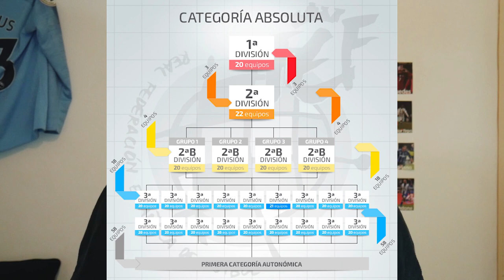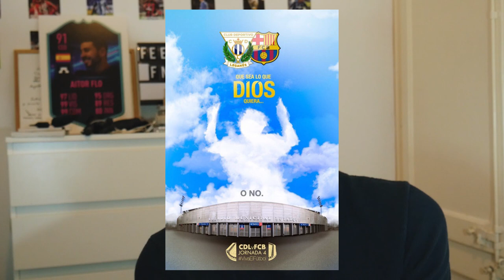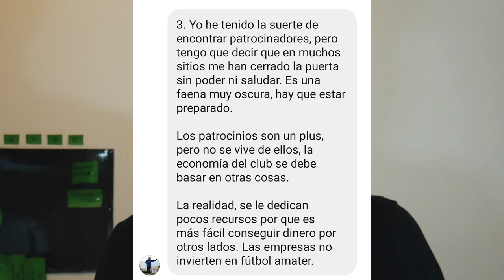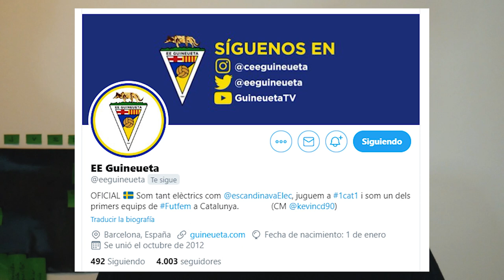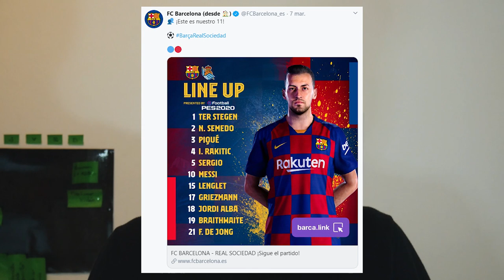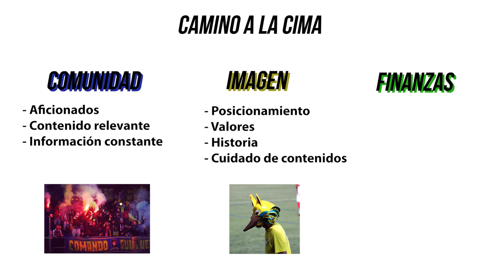CÓMO se hace MARKETING en un CLUB de FÚTBOL AMATEUR | 🦊 CASO REAL!!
⚽📝GUÍA DE MARKETING PARA CLUBES DE FÚTBOL.

Índice de contenidos:
3:36 - Creación de la Comunidad
8:15 - Imagen y Posicionamiento del club
15:02 - Conseguir financiación y beneficios

Puedes seguirme en instagram para contenido diario: @futbolanzza

La gran parte del contenido de imágenes pertenecen a la EE Guineueta, en su mayor o total parte, tomadas o diseñadas por su fotógrafa Sandra Dihor y diseñador Marc Lesan
Algunos de los clips, no son de mi obra, pero me sirven para ayudar a explicar un concepto, amparándome en el uso legítimo o "fair use" con fines educativos o divulgativos.